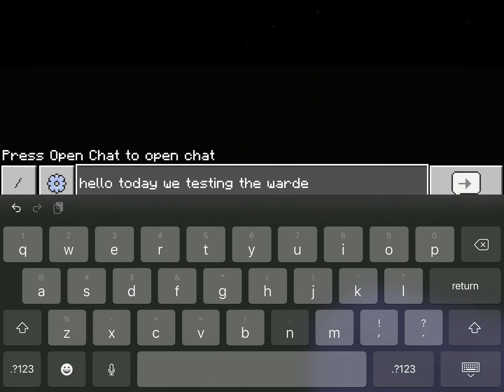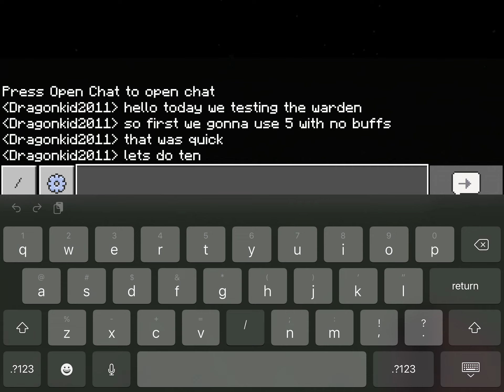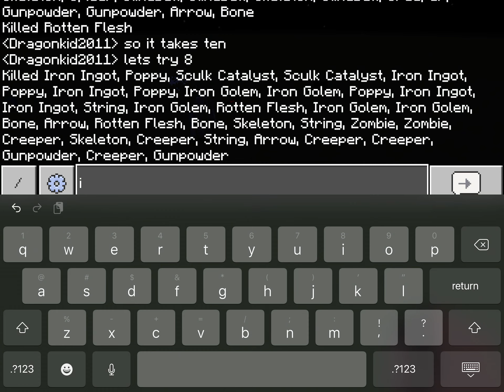Iron golems vs warden